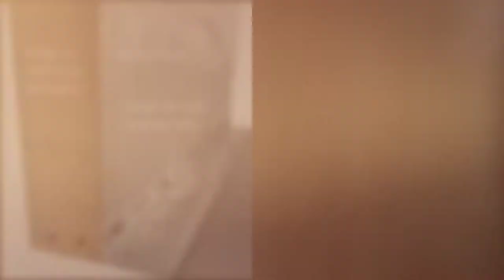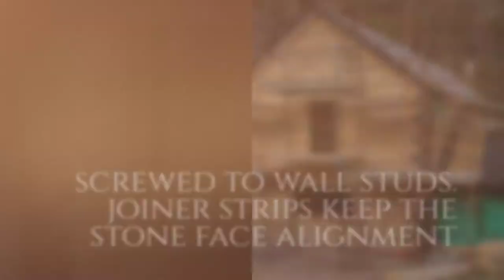HOW to build a STONE home the Fast EASY way. Smart Stone Systems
Building a stone house? It has never been easier. Natural sandstone, basalt and limestone wall cladding. Direct to wall stud fixing saves valuable time and money over traditional mortar fixed veneer cladding and wall siding. Insulated walling stone veneer. How to build your own stone home the simple way.